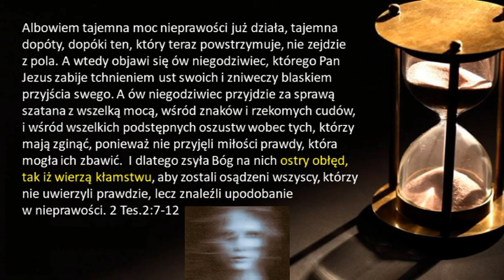Wykład 2 Tessaloniczan 2